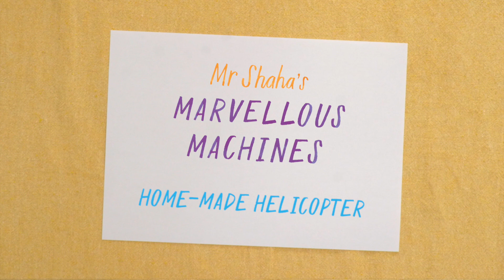Mr Shaha's Homemade Helicopter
How to make a paper "helicopter" - one of the many simple activities from my book Mr Shaha's Marvellous Machines